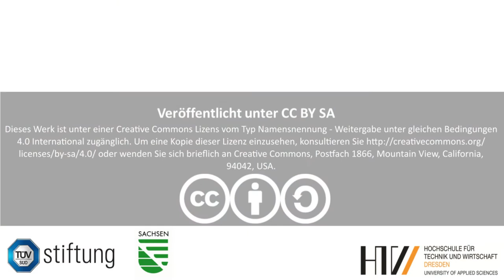Calliope mini Party - Lichterorgel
Programmiere deinen Calliope mini ganz einfach zu einer Lichterorgel. Dazu brauchst du nur einen Neopixel Ring oder eben ein RGB-LED Streifen mit ws2812b LED's durch den kleinen Chip in der LED lassen sich diese super leicht einzeln mit dem Calliope ansteuern.

Du willst wissen wie man so eine geiles Lichtspiel programmiert?